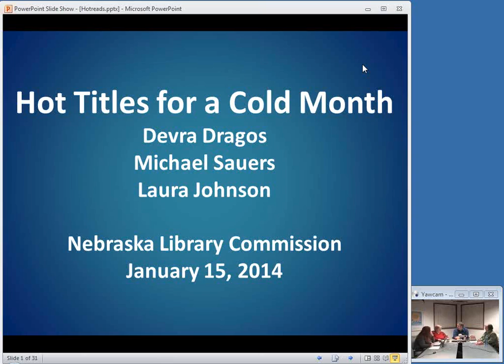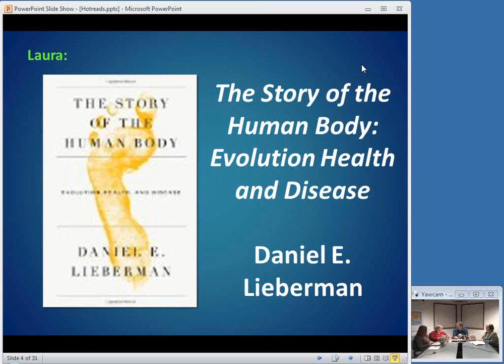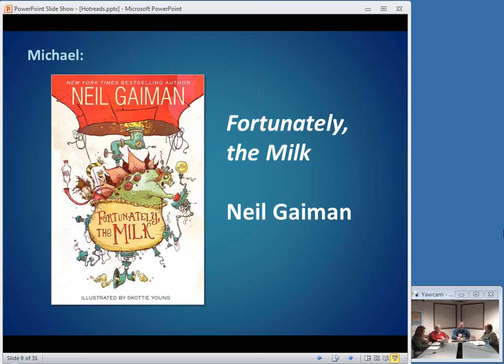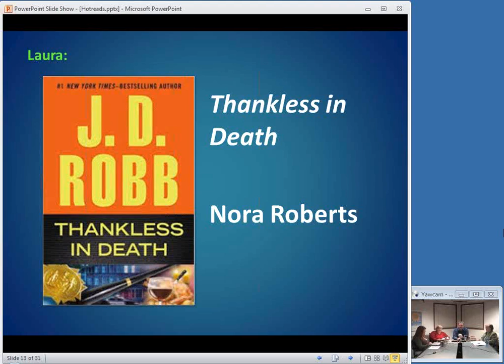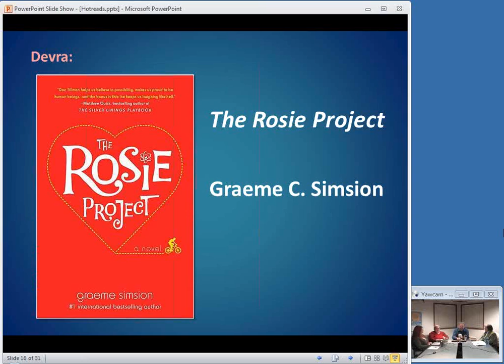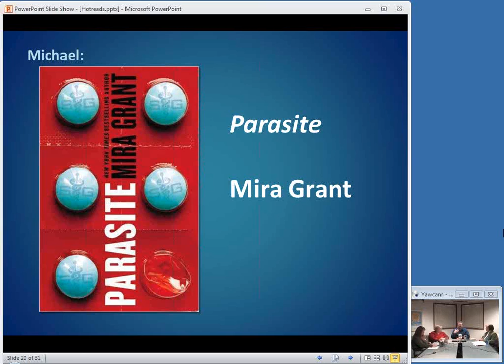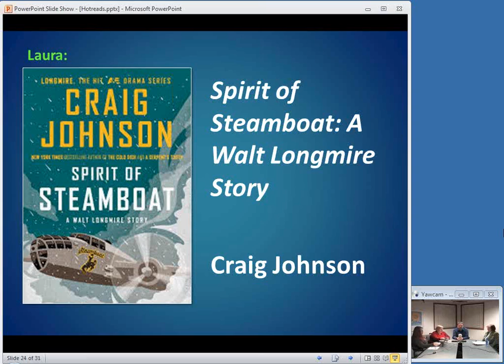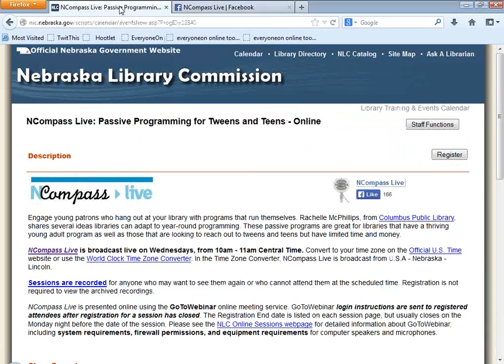NCompass Live: Hot Titles for a Cold Month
Devra Dragos, Michael Sauers, and Laura Johnson, from the Nebraska Library Commission, will give brief book talks about new titles that could be good additions to your library's collection. It's a mixed bag of popular fiction and non-fiction alike.